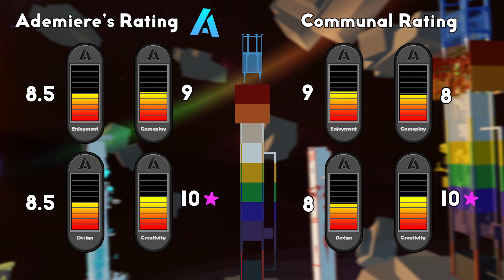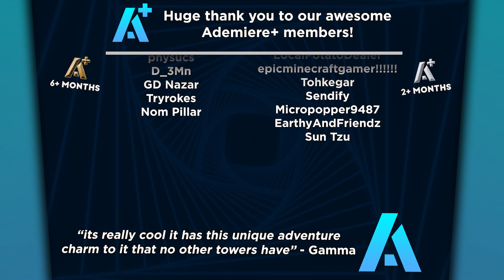Tower of Yore (ToY) - JToH Zone 7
Welcome to Tower of Yore, a little time capsule of old Roblox adventure games. This is a crazy story tower, with many interesting mechanics and bossfights along the way. Journey through many different landscapes to defeat Tomás De La Torre, the guardian of the tower. But whatever you do, don't disturb the Thwomps. Enjoy the video!

➽  Timestamps
•  Lobby: 0:00
•  Introduction: 0:32
•  Floor 1-2: 2:15
•  Floor 3-4: 4:09
•  Floor 5: 8:04
•  Floor 6: 10:47
•  Floor 7: 12:18
•  Floor 8-9: 15:13
•  Floor 10: 18:29
•  Winroom: 21:37
•  Outro: 22:05

None of the music in this video is owned by me, and I do not claim so.

Your name could be here too along with tons of other perks! Press the Join button for more information.